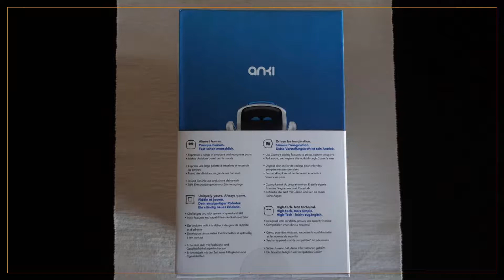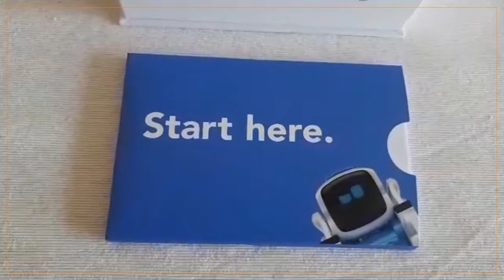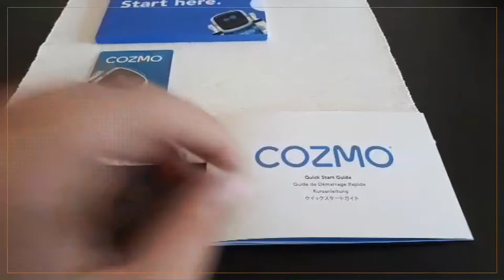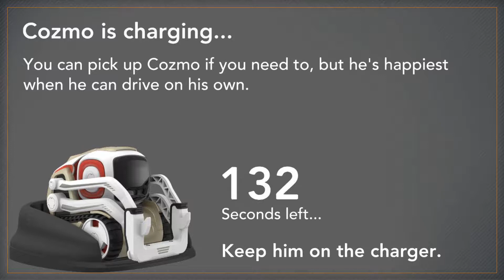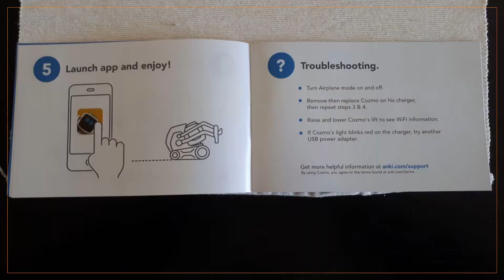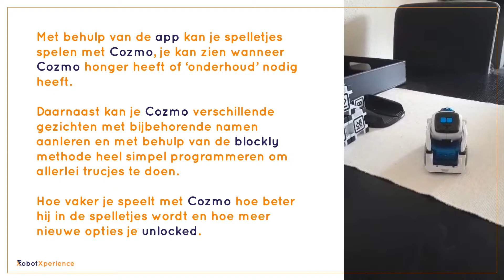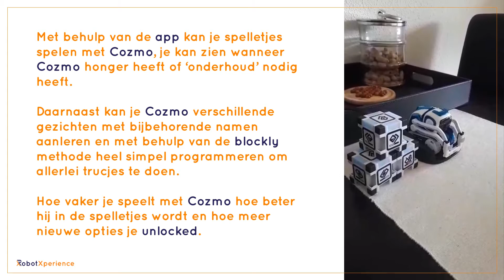Cozmo unboxing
We hebben Cozmo aan onze robot familie toegevoegd. En uiteraard hoort daar een unboxing video bij.